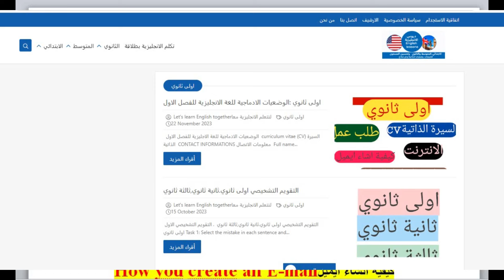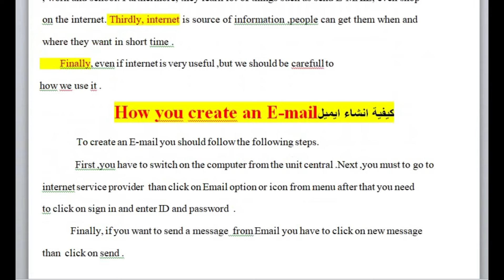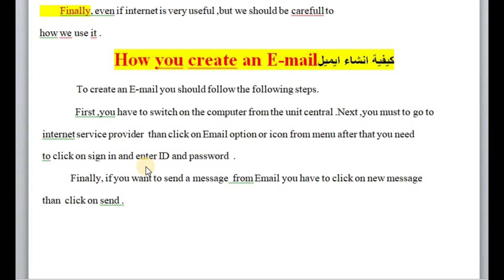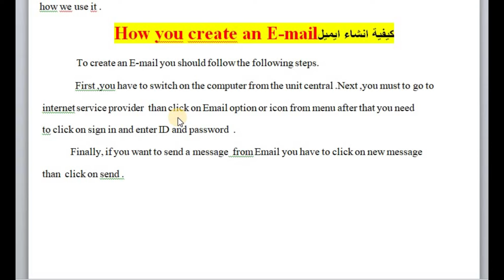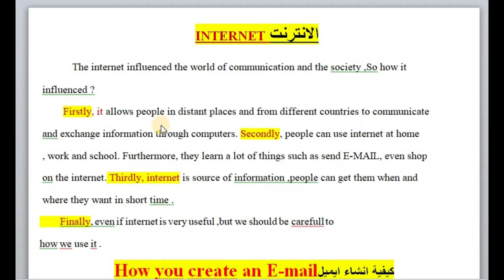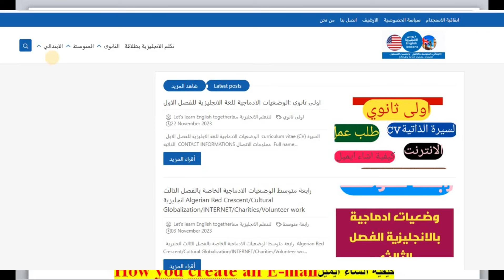اولى ثانوي انجليزية الفصل1:وضعيات ادماجية حول الانترنت/كيفية انشاء ايميل/مواقع التواصل الاجتماعي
اولى ثانوي انجليزية الفصل الاول : وضعيات ادماجية حول الانترنت/كيفية إنشاء ايميل/مواقع التواصل الاجتماعي المفضل لدي لتنزيل الوضعيات الادماجية اظغط على الرابط % 20حرف%20-%20INTERNET-%20كيف%20you-%20إنشاء%20-an%20E-mail%20.html